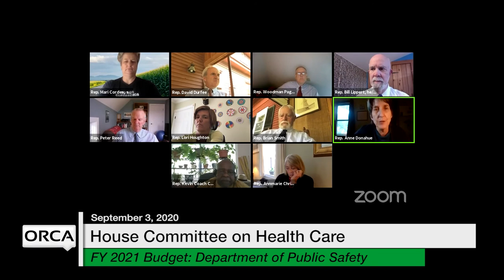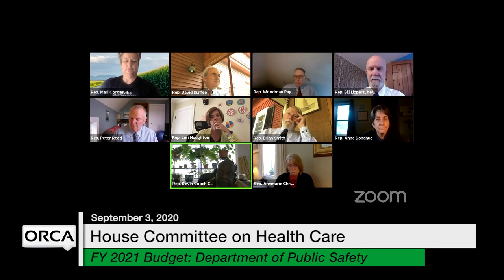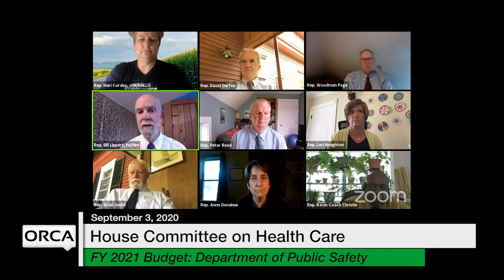Vermont State House - FY 2021 Governor's Budget Restatement - Department of Public Safety 9/3/2020